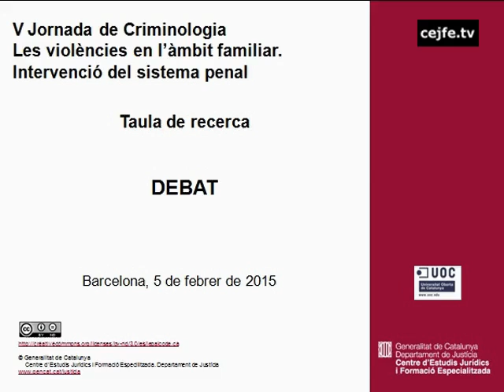Debat de la taula de recerca